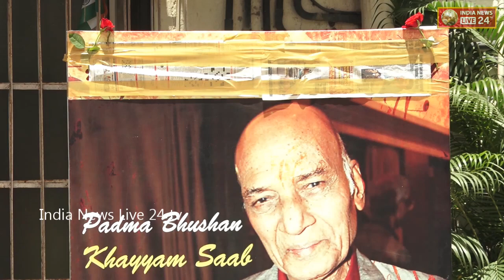Funeral of Music Composer Khayyam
khayyam news,
khayyam funeral,
khayyam sahab,
khayyam passed away,
khayyam interview,
khayyam biography,
khayyam best songs,
khayyam song,
khayyam hits,
khayyam songs,
khayyam ask,
khayyam and rekha,
khayyam agar ze badmasti,
khayyam and lata mangeshkar,
khayyam age,
khayyam armani,
khayyam and komal wedding,
khayyam akbar ambassador,
khayyam abdinov,
khayyum bhai,
khayyam bbc,
khayyum bhai songs,
khayyum bhai movie scenes,
khayyum bhai video songs,
khayyum bhai trailer,
khayyum bhai telugu movie video songs,
khayyam chohan,
khayyam chohan iqbal,
khayyam chowk,
khayyam composer,
khayyam cubic equations,
khayyam creations,
khayyam calendar,
omar khayyam cubic equation,
ali khayyam coban hesen,
khayyam dikhai diye yun video,
khayyam doodle,
omar khayyam documentary,
omar khayyam doodle,
khayyam music director songs,
khayyam nightclub durban,
usman dadi khayyam and komal,
khayyam music director,
khayyam ekta pan,
khayyam en francais,
omar khayyam en español,
khayyam in english,
omar al khayyam,
khayyam filmfare awards,
khayyam farsi,
omar khayyam film,
omar khayyam full movie,
omar khayyam film 1957,
saiqa khayyam family,
khayyam hotel faisalabad,
khayyam garcia,
khayyam google logo,
khayyam gedichte,
khayyam google doodle,
khayyam google,
umar khayyam ghazal,
asha aur khayyam ghazals,
omar khayyam google,
omar khayyam ghazals,
khayyam hit songs,
khayyam hit song download,
khayyam hotel iqbal stadium,
khayyam hotel jail road faisalabad,
ali khayyam hardansan,
omar khayyam history,
omar khayyam hanna,
khayyam ikram,
khayyam ikram wedding,
khayyam indian music director,
khayyam iqbal stadium faisalabad,
khayyam in farsi,
khayyam in google logo,
khayyam sarhadi interview,
khayyam jukebox,
khayyam jagjit kaur,
khayyam jugurtha,
omar khayyam jo soares,
jabir amani khayyam,
jabir khayyam,
jugurtha - khayyam (original mix),
khayyam ke geet,
khayyam khan,
khayyam kishore kumar,
khayyam ki shayari,
khayyam ki madhushala,
khayyam kahani,
khayyam keybe,
khayyam lifetime achievement award,
khayyam lata songs,
khayyam logo google,
khayyam lyricist,
omar khayyam life,
omar khayyam life story,
rubaiyat al khayyam lyrics,
xanna omar khayyam lyrics,
spiritus khayyam lyrics,
khayyam mirzazade,
khayyam music director biography,
khayyam musician,
khayyam mp3 song download,
khayyam music director hit songs,
khayyam name meaning in urdu,
al khayyam news,
manful khayyam new song,
manjul khayyam new song,
ali khayyam nur,
nino khayyam,
khayyam omar,
khayyam on wine,
khayyam omar poems,
khayyam on google,
omar khayyam rubaiyat,
omar khayyam songs,
best of khayyam songs,
khayyam poetry,
khayyam poems,
khayyam poetry in farsi,
khayyam pronunciation,
khayyam poems fitzgerald,
khayyam pascal triangle c++,
khayyam persian poet,
khayyam quotes in persian,
khayyam quotes,
khayyam qila banquet faisalabad,
khayyam quatrains,
khayyam qidwai,
omar khayyam quotes,
ali khayyam qorxuram,
ali khayyam hem qefes,
khayyam rekha,
khayyam rubaiyat,
khayyam remix,
khayyam rafi songs,
khayyam restaurant birmingham,
khayyam rubaiyat farsi,
khayyam rp,
khayyam restaurant faisalabad iqbal stadium,
khayyam restaurant iqbal stadium,
khayyam restaurant chiniot,
khayyam sahab ke gane,
khayyam sarhadi,
khayyam shayari,
khayyam shajarian,
khayyam tomb,
khayyam top songs,
khayyam tutorials,
khayyam tattoo,
khayyam triangle,
khayyam translation,
khyam tent,
omar khayyam the seeker,
omar khayyam tamil,
omar khayyam telugu,
khayyam umrao jaan,
omar khayyam urdu,
omar khayyam ulciorul,
ali khayyam ulduzlar uzanmak,
omar khayyam,
umar khayyam songs,
khayyam video songs,
khayyam vodka,
omar khayyam vodka,
khayyam wine,
khayyam wakil,
khayyam wife,
komal and khayyam wedding,
omar khayyam wine,
ali khayyam xamus,
khayyam youtube,
ali khayyam yol,
ali khayyam yoxluq,
ali khayyam yalanci,
yasmin khayyam,
ali khayyam keder yigincagi,
omar khayyam 1957,
omar khayyam 1946,
ali khayyam 2019